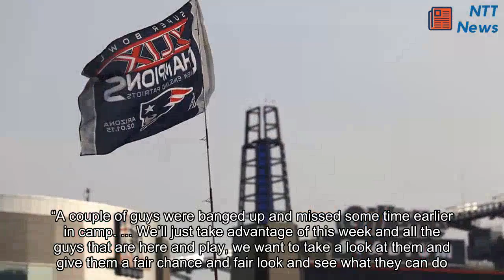Patriots Journal: Injury to Jones hurts return game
After losing Julian Edelman in last week’s preseason game, the Patriots suffered another setback on Thursday. At 8:38 of the second quarter, Cyrus Jones went down with an injury to his right knee.

The second-year player was slow to get up after getting tripped up during pass coverage. He soon departed to the locker room and the Patriots ruled him out.

An injury to Jones, although not nearly as impactful as the injury to Edelman, would have some adverse affects on the Patriots roster — mainly at punt returner. With Edelman lost for the season, Jones was in line to take over the punt returning duty. This summer, the defensive back has been the only member of the Patriots to return a punt in a game.

If Jones misses any time, the Patriots might be forced to use Danny Amendola as a returner. Although Amendola has a wealth of knowledge and experience there, it’s also the spot where he has been injured twice in the past two seasons. That Edelman is gone also would put more of an emphasis on Amendola in the Patriots offense (especially on third down), so using him as a returner involves some risk.

Since Jones is the only player, before Thursday, to return a punt this preseason, his injury could open a spot to someone like D.J. Foster, who has limited punt return experience.

The backups’ night

Thursday night’s preseason finale wasn’t exactly a dress rehearsal for the Patriots. Instead, the night belonged to Jacoby Brissett and his fellow backups.

Tom Brady and most of the Patriots offensive and defensive starters got the night off as their teammates went up against the New York Giants in the preseason finale. Brady finishes the preseason completing 75 percent (18 of 24) of his passes in two preseason games. He threw for 241 yards to go along with three touchdowns and one interception. Overall, Brady and the first-team offense looked ready to start the 2017 season.Backup Jimmy Garoppolo also got the night off. The quarterback had an up-and-down summer, but was solid, for the most part, in the preseason. He completed 69.8 percent (44 of 63) of his passes in three preseason games. Garoppolo threw for 463 yards to go along with three touchdowns and one interception. He was sacked four times this summer but still managed to put up a quarterback rating of 100.1

This wasn’t the first time that the Patriots handed the final preseason game to their third-string quarterback. It was similar in 2015 when Ryan Lindley played the entire game. Back in 2013, Tim Tebow got the majority of reps at quarterback for the Patriots as well.Overall, the team had 81 players in uniform, but none of the projected starters were on the field. On defense, the Patriots started Geneo Grissom, Woodrow Hamilton, Darius Kilgo, Mikey Bart, Brooks Ellis, Jonathan Freeny, Trevor Bates, D.J. Killings, Cyrus Jones, Kenny Moore, David Jones and Damarius Travis. The starting offense, with Brissett, included LeShun Daniels, Tony Washington, Austin Carr, James O’Shaughnessy,